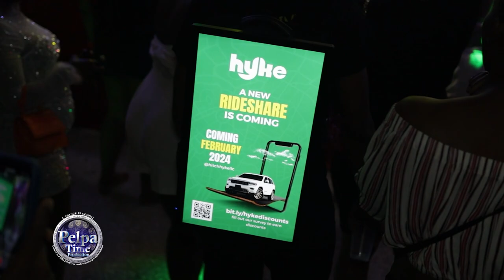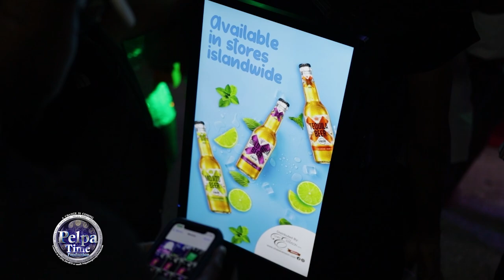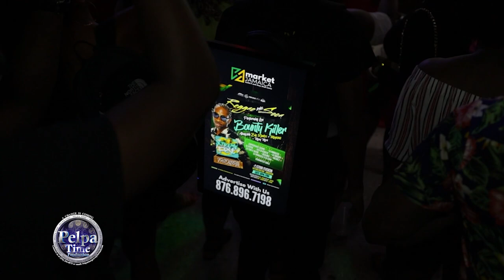Bounty Killer DISS the girl in the crowd and call her stupid cause she wasnt dancing AT XTREME FEST